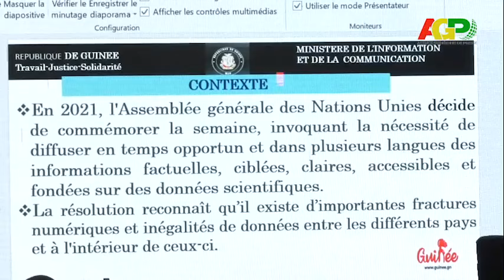GUINÉE / MÉDIAS : CÉLÉBRATION DE LA SEMAINE MONDIALE DE L'ÉDUCATION AUX MÉDIAS ET À L'INFORMATION .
Ministère de l’Information et de la Communication Guinée RTG Primature de la République de Guinée Gouvernement de la République de Guinée